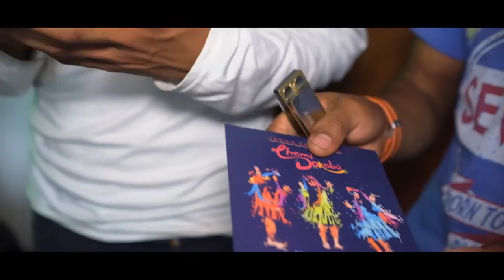Trova Parranda Dokabú - El Solista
Trova parranda Dokabú es la agrupacion del joben Quintiliano Namberagama conocido como Fercho en la ciudad de Bogotá, es un joven de la etnia Emberá Chamí , natural de la comunidad de Dokabú Risaralda y vive en Bogotá hace 12 años a causa del desplazamiento forzado por la violencia en Colombia.